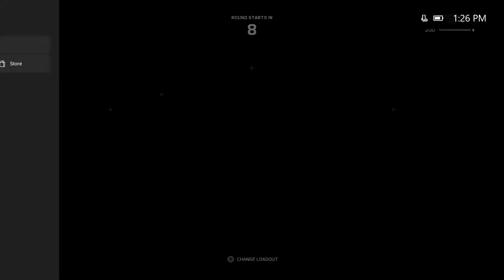Gears of War 4 Multiplayer